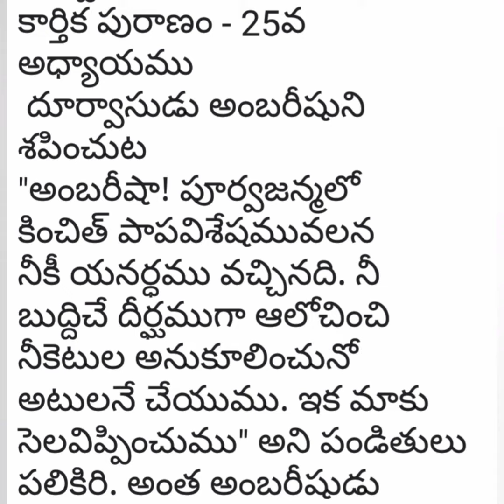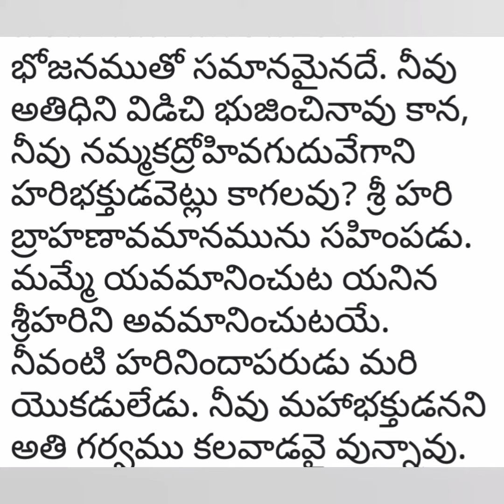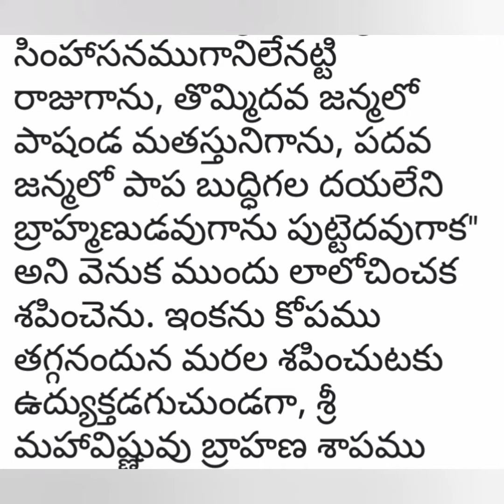కార్తీక పురాణం 25 వ అధ్యాయము/కార్తీక పురాణం 25 వ రోజు